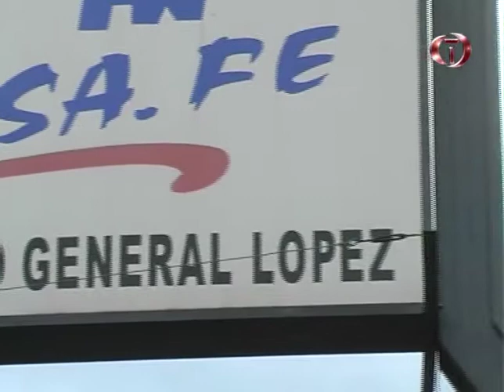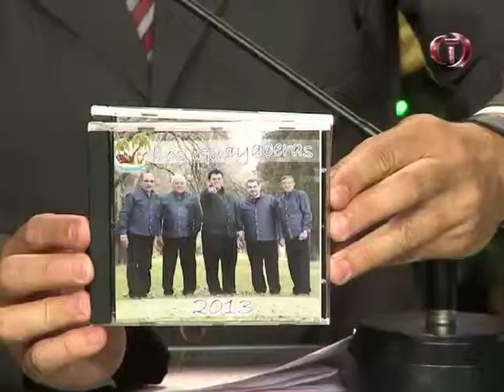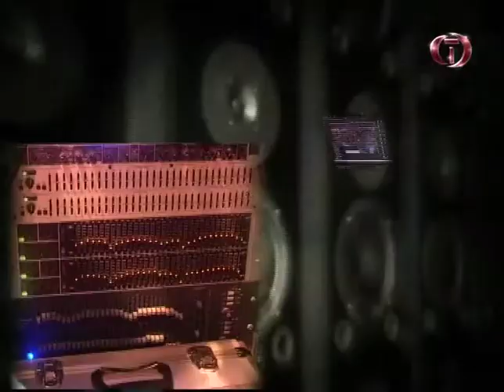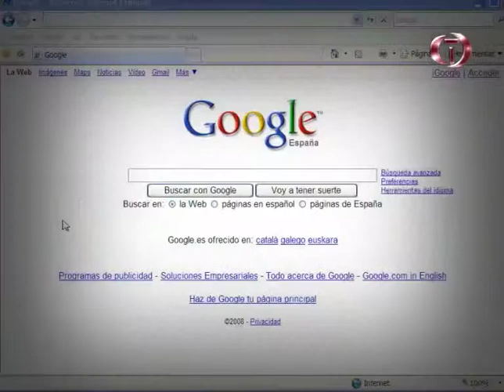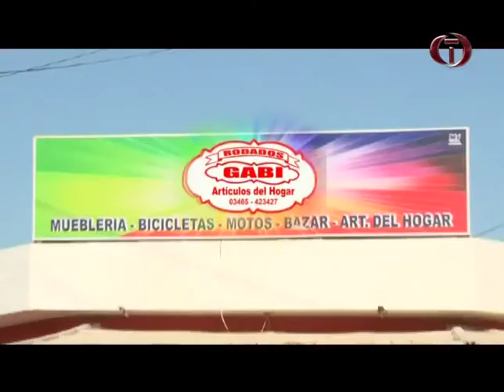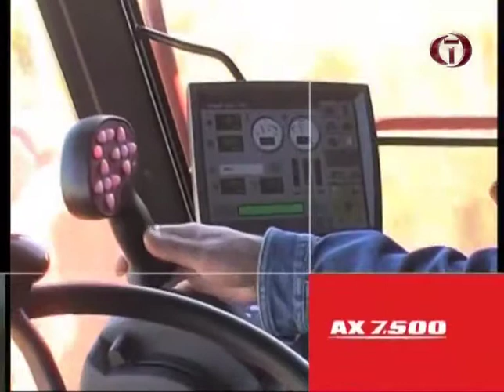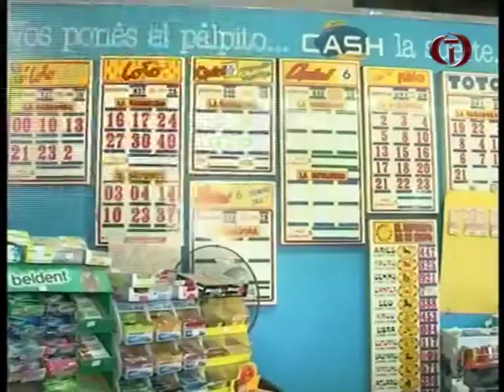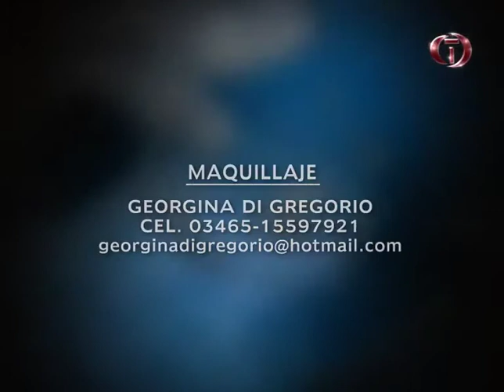TDC NOTICIAS 30 12 2013